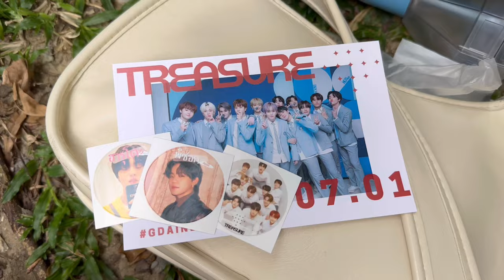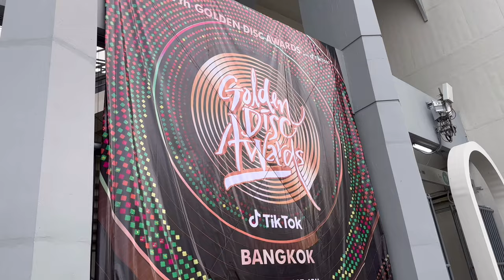K-Pop Concert Vlog | TREASURE, NewJeans, LE SSERAFIM, IVE in Golden Disk Award 2023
- about me -
Hi there! My name is Nut and I'm based in Bangkok. On my channel you'll see videos about Korean group content (unboxing and vlogs related to k-pop) and vlogs. Thanks for stopping by and I hope you enjoy!